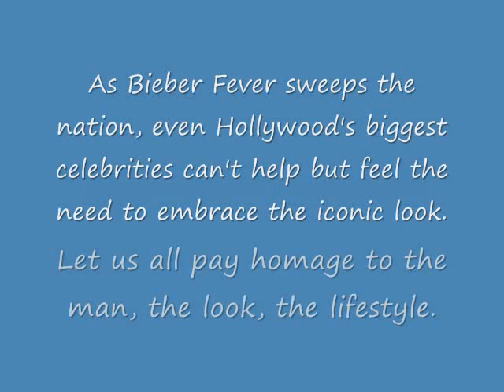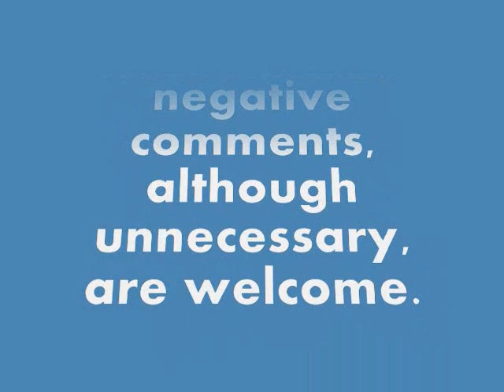Bieber Fever!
As Bieber Fever sweeps the nation, even Hollywood's biggest celebrities can't help but feel the need to embrace the iconic look.  Let us all pay homage to the man, the look, the lifestyle.